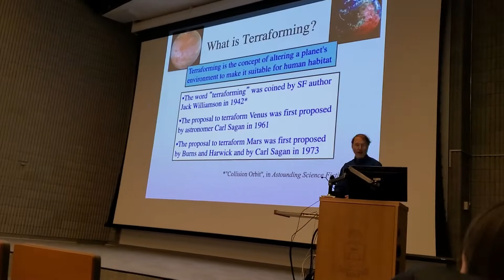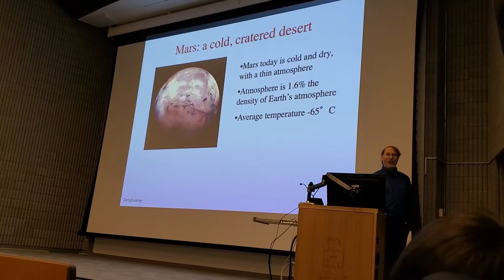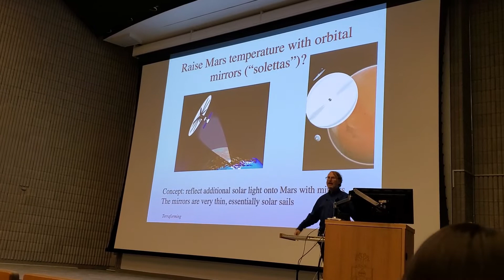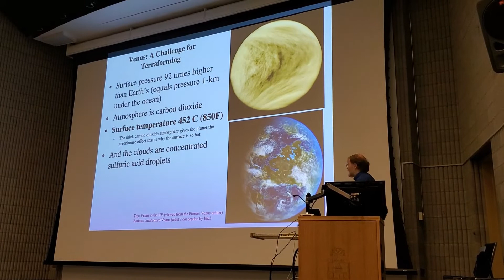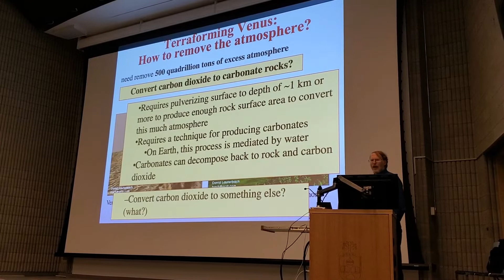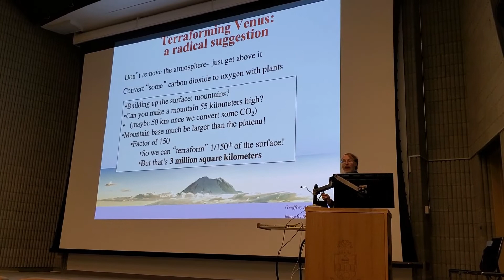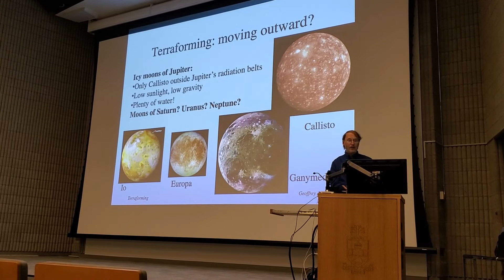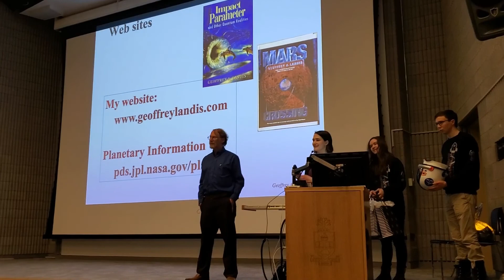Step into Sci-Fi Symposium - Terraforming: Fact or Fiction?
Space is hostile to life in a hundred different ways. Other than the Earth, none of the planets of the solar system are places on which a human could live for more than a minute without protection from the environment. Yet, science fiction presents the concept of “terraforming”: the idea that we might be able to transform the unforgiving environment of another planet from a barren, lifeless (and possibly airless) surface to an analog of the Earth, a place where humans can live unprotected. Is this even possible? Is it only science fiction, or is terraforming something we could do in the real world? Which planets could we consider terraforming — Mars? Venus? The Moon? How would we do it, and how hard would it be?

Originally recorded on February 28, 2020 during our 16th Annual Symposium — Fact to Fiction: Step into Sci-Fi.

About the speaker: Dr. Geoffrey A. Landis is a scientist at NASA’s John Glenn Research Center. Dr. Landis has pushed the cutting edge of space exploration, working on missions like Mars Pathfinder and studying interstellar sails as a fellow of NASA’s Institute for Advanced Concepts. As a science fiction writer, he has won both a Nebula and a Hugo Award for his short stories “Ripples in the Dirac Sea” and “A Walk in the Sun” respectively.